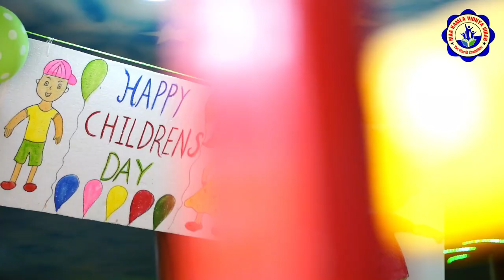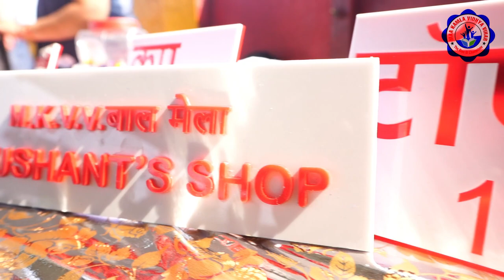MKVV SCHOOL CHILDREN'S DAY CELEBRATION 2022 IN PLAY GROUP WING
CHILDREN'S DAY CELEBRATION 2022 IN PLAY GROUP WING